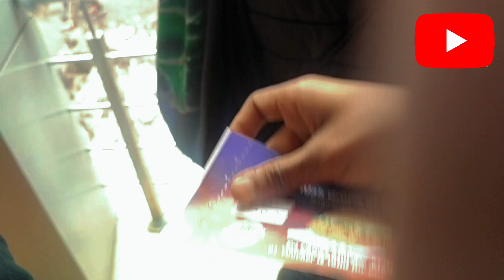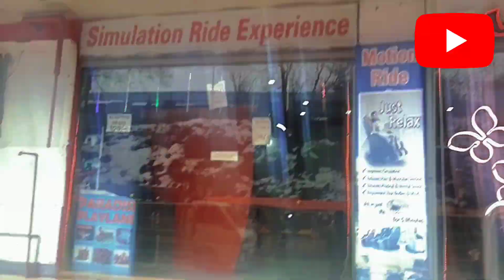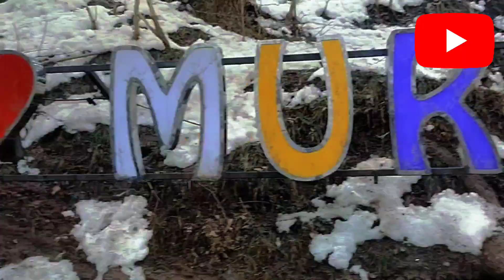Going to Murree with friends | PGC Trip to Murree | A Day with friends in Murree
Going to Murree with friends ✌️✌️🤣🤣